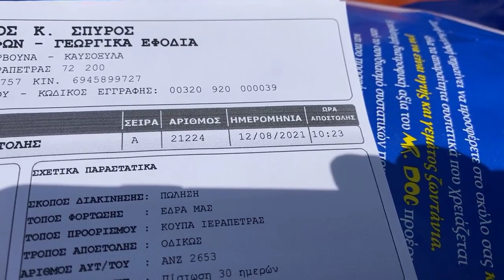I think one of our puppies is getting adopted! - Takis Shelter